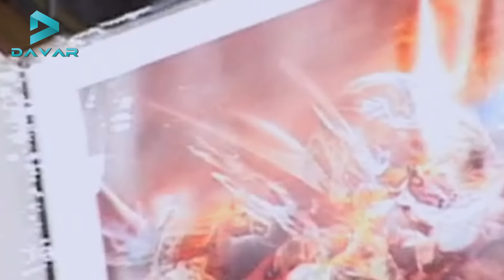La sanidad y la liberación son parte del reino de Dios | Ana Méndez Ferrell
En esta plenaria la profeta Ana Méndez Farrell explica que todo creyente es parte del Reino de Dios y por lo tanto debe fluir en sanidades y liberación.
📘📖📙📖 COMPRE LOS LIBROS ORIGINALES DE LA PROFETA ANA MÉNDEZ FERRELL Y DEL PROFETA EMERSON FERRELL  📕📖📗📖

📖 LA INIQUIDAD
📖 REGIONES DE CAUTIVIDAD
📖 GUERRA DE ALTO NIVEL
📖 EL OSCURO SECRETO DE G.A.D.U.
📖 APOCALIPSIS, LA REVELACIÓN DE JESUCRISTO
📖 EL FIN DE UNA ERA
📖 EL ESPÍRITU DEL HOMBRE
📖 SENTADO EN LOS LUGARES CELESTIALES
📖 COMO ESTRELLAS A PERPETUIDAD
📖 COMED DE MI CARNE, BEBED DE MI SANGRE: Nueva Versión Corregida Aumentada
📖 PHARMAKEIA, EL ASESINO OCULTO DE LA SALUD
📖 EVANGELIO DE TOMÁS

📘📖📙📖 BUY THE ORIGINAL BOOKS OF THE PROPHET ANA MÉNDEZ FERRELL AND PROPHET EMERSON FERRELL 📕📖📗📖

📖 REGIONS OF CAPTIVITY
📖 HIGH LEVEL WARFARE, SAFE FROM COUNTER ATTACK
📖 APOCALYPSE: THE REVELATION OF JESUS CHRIST
📖 SEATED IN HEAVENLY PLACES: New Revised and Augmented Version
📖 SPIRIT OF MAN
📖 SPIRIT OF MAN (WORKBOOK)
📖 LIKE STARS FOR EVERMORE
📖 EAT MY FLESH, DRINK MY BLOOD: New Revised and Augmented Version
📖 THE DARK SECRET OF G.A.O.T.U.
📖 PHARMAKEIA, A HIDDEN ASSASSIN
📖 THE GOSPEL OG THOMAS: APOCRYPHAL WHIT COPTIC INTERLINEAR